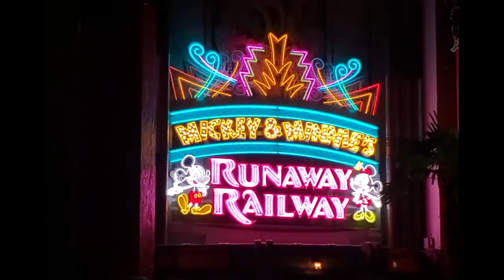Mickey & Minnie’s Runaway Railway Full Ride Video | Disney's Hollywood Studios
Join us for a ride thru of Mickey & Minnie’s Runaway Railway at Walt Disney World's Hollywood Studios. Filmed November 2020.

From the Walt Disney World Website
~Burst into Mickey and Minnie’s World~
The darling duo are taking a leisurely drive to a picnic in their sporty roadster—with Engineer Goofy’s train following merrily along. Plot twist—you get to go, too! Climb aboard a runaway railway and embark on a whirlwind ride through a world where the rules of physics don’t apply. Prepare for unexpected twists, slapstick gags and mind-boggling transformations at every turn, as Mickey and Minnie try to save the day.

There’s no telling where this train is heading! This is an adventure for Mickey and Minnie fans of all ages.